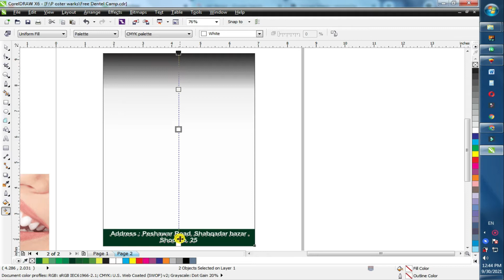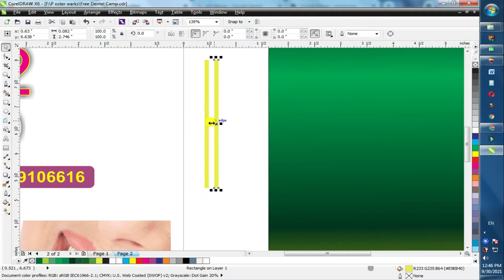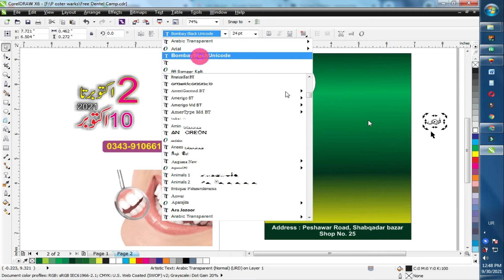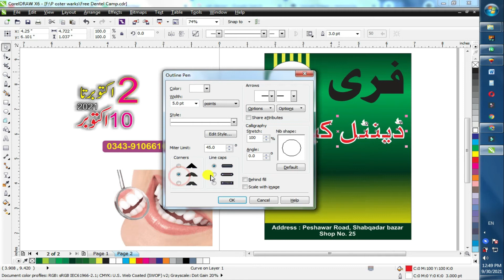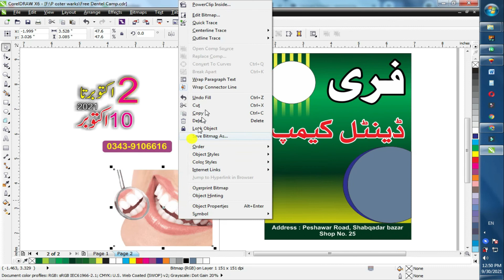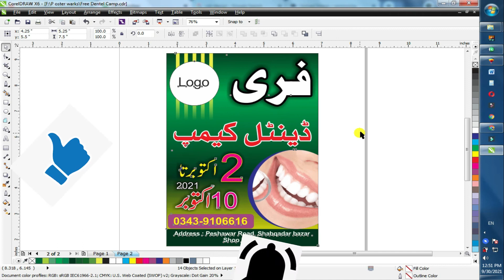How to Make Free Dental Camp Poster Design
فری ڈینٹل کیپ پوسٹر فری ڈونلوڈ کریں۔ (شکریہ)

Free Dental CDR File:.

DoctorPaids, DoctorBanner, Dental Camp Design, CDR for Dental Doctor, electronic banner design, electronic banner background, electronic banner images, electronic banner design template, electronic banner CDR, cdr file download, cdr file convert to pdf, cdr file convert to cmx, CorelDraw Design   @CorelDraw Rus   @CorelDraw Design, Imagens e Moldes   @CorelDraw Tips   @Mahir CorelDRAW
How to Make Electric Banner , Flex Design, @electronics shop,